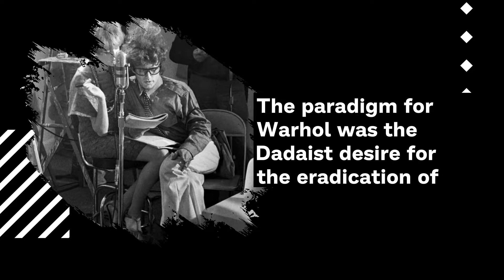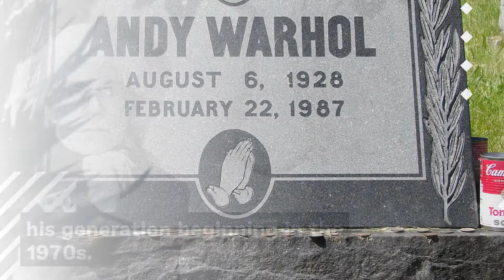Micro Biography #14 - Andy Warhol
A very short biography of Andy Warhol with chilling Lo-Fi Beats. Have fun watching! For other short biographies check out the Micro Biography channel.

✌ I made this video with wave.video! ✌